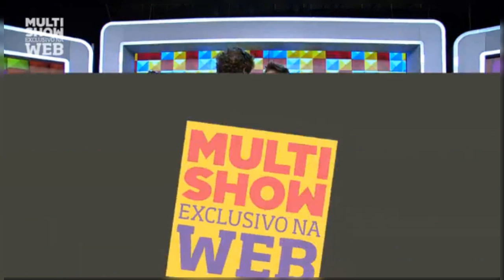ERROS DE GRAVAÇÃO: Confira os erros da primeira semana do Tudo Pela Audiência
Erros de gravação da primeira semana do Tudo Pela Audiência.